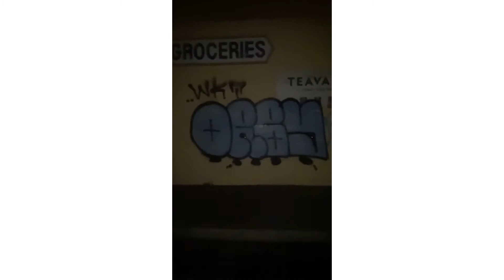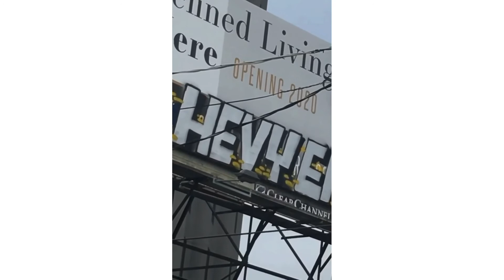WKTakeover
WKT real California graffiti vandalism.